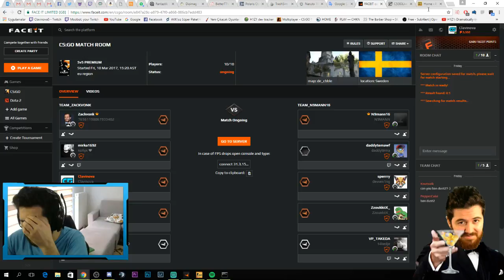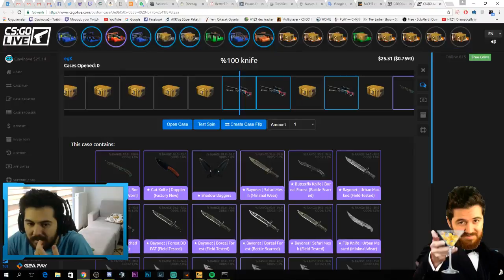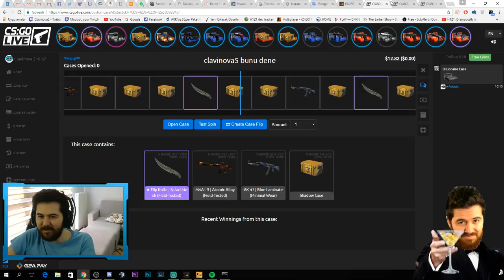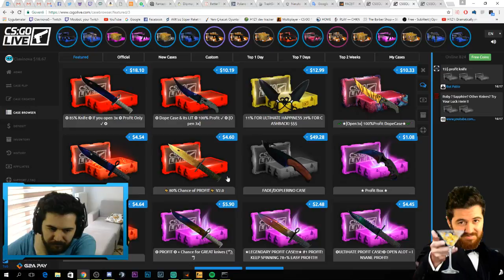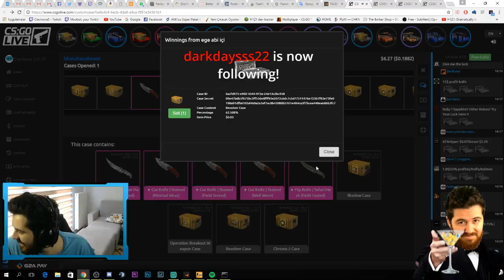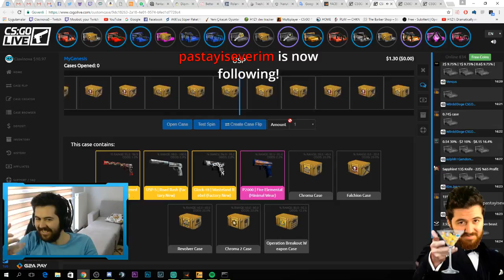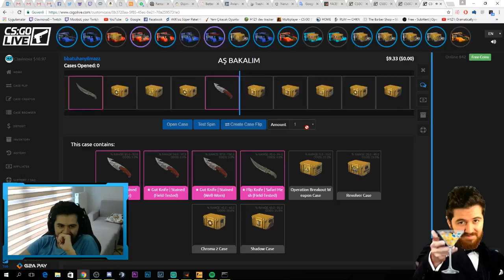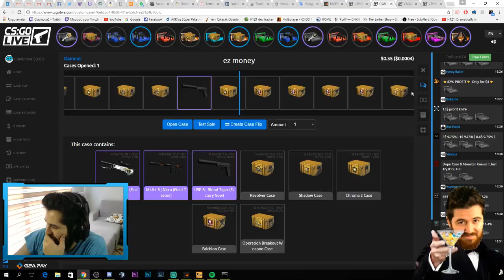Csgolive Kutu Açılımı (Twitch)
Kodum: clavinova5